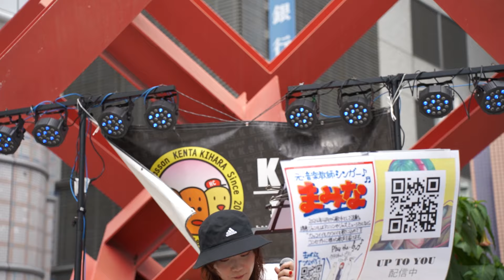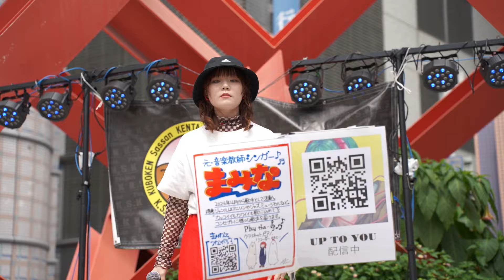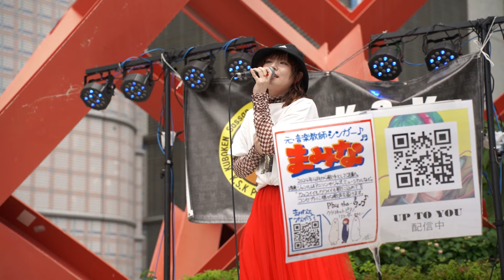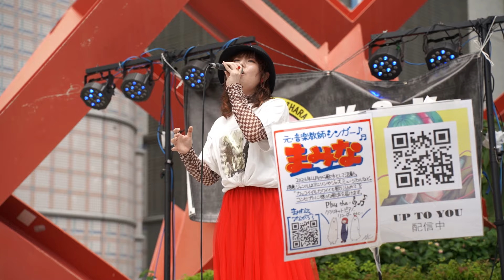元・音楽教師シンガー まみな「炎/LisA」cover Voice！Voice！Voice！Vol.68 (広島アリスガーデン)2024.7.20